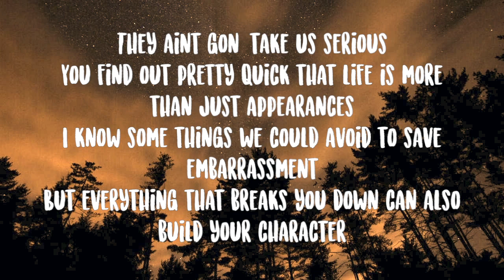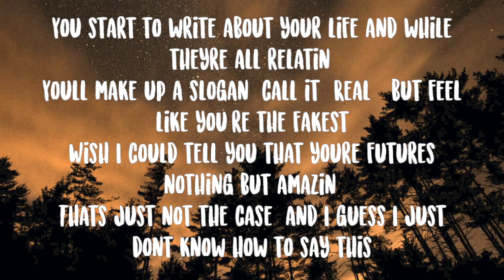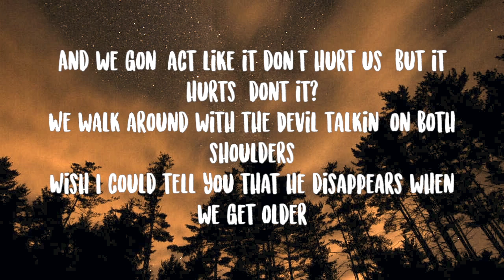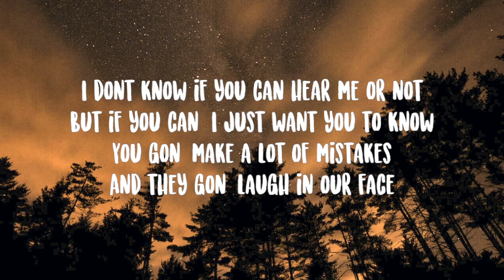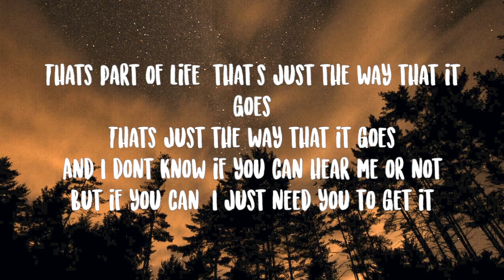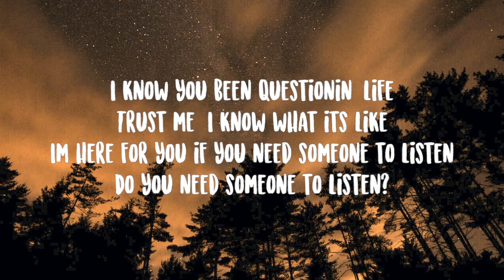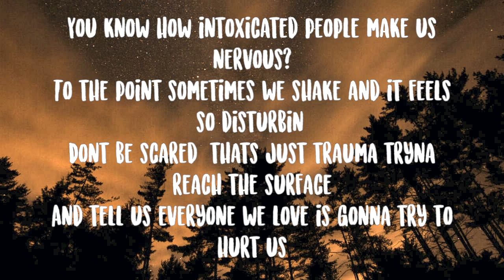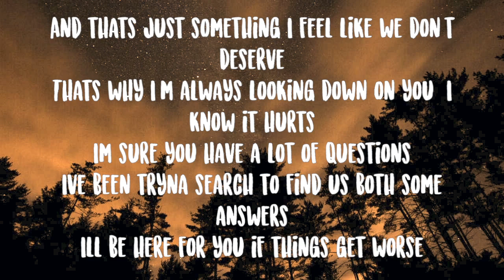NF- Nate Lyrics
Yeah, sometimes I wanna disappear like I just don't exist
I'll find a time machine and take me back when I was six
Maybe younger, either way, I guess the point of it
Would be to tell that little kid that he's gon' take a lot of hits
Yeah, I'd probably grab your hand and tell you life is hard
If you got questions or you need advice, then talk to God
'Cause He's the only one that listens even when you think He isn't
Even good people are great at making bad decisions (yeah)
They ain't gon' take it serious
You find out pretty quick that life is more than just appearances
I know some things we could avoid to save embarrassment
But everything that breaks you down can also build your character
'Cause people love to see you fail, just be aware of it
Don't let nobody tell you who to be or write your narrative
Look, we're all products of the things that we experience
But there's a big difference between confidence and arrogance
You hearin' this?
I know that you feel alone and no one loves you maybe
And you gon' cover insecurities with lots of anger
The weird thing is someday all of this will make you famous
You start to write about your life and while they're all relatin'
You'll make up a slogan, call it "Real," but feel like you're the fakest
Wish I could tell you that you're future's nothing but amazin'
That's just not the case, and I guess I just don't know how to say this

I don't know if you can hear me or not
But if you can, I just want you to know
You gon' make a lot of mistakes
And they gon' laugh in our face
That's part of life, that's just the way that it goes
(That's just the way that it goes)
And I don't know if you can hear me or not
But if you can, I just need you to get it
I know you been questionin' life
Trust me, I know what it's like
I'm here for you if you need someone to listen
Do you need someone to listen?

See, mom and dad are not together, they took different routes
But you probably already knew, you gettin' older now
Remember back when mom picked us up from grandma's house?
And she hid her boyfriend in the trunk and drove a couple miles
Down the street and she pulled over to let him out
'Cause she didn't want dad to know she had these type of dudes around
'Cause last time he found out, he had to take us from her
You look uncomfortable, I'm sorry, let me change the subject
You know how we've always struggled with abandonment? (Yeah)
And when we feel like someone's leaving, we start panickin'? (Yeah)
And yo, I wish I could say I've learned to manage it
You think it's bad now, but you don't know the half of it
Passionate, something we have never lacked
We see it the most when we're writing raps
They think it's funny now, let 'em laugh
I know you think it's just an outlet when you're really mad
But you don't know the platform you're about to have
I know some things about the future you ain't ready for
I know some things that you gon' cover up, but can't ignore
And what hurts is they gon' surface at the worst moments
And we gon' act like it don't hurt us, but it hurts, don't it?
We walk around with the Devil talkin' on both shoulders
Wish I could tell you that he disappears when we get older
But that's just not the case, and I know you feel out of place
And everything is not okay, and life can be a lot to take, but

You know how intoxicated people make us nervous?
To the point sometimes we shake and it feels so disturbin'
Don't be scared, that's just trauma tryna reach the surface
And tell us everyone we love is gonna try to hurt us
Which isn't true, but it's a lie that both of us believe in
Yeah, you might get a glimpse of happiness from your achievements
But what you'll learn as you get older, every time you reach one
Is you'll just make another goal that doesn't lead to freedom
See, some things about to happen that you can't imagine
At twenty-four, you'll drop an album, and you'll call it Mansion
At twenty-five, you'll put out Therapy and gain some traction
Skip to track number four, now that's a really sad one
Yeah, Perception's coming next, we 'bout to reach the masses
It sounds awesome, at the same time, it doesn't matter
At twenty-seven, we'll make millions, but it's really sad 'cause
You'll learn to realize that none of this will make you happy